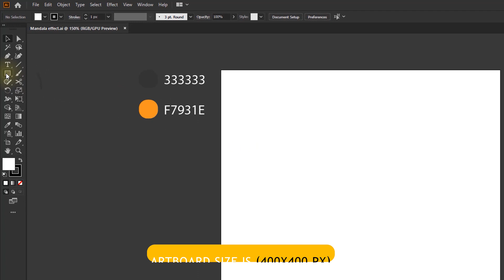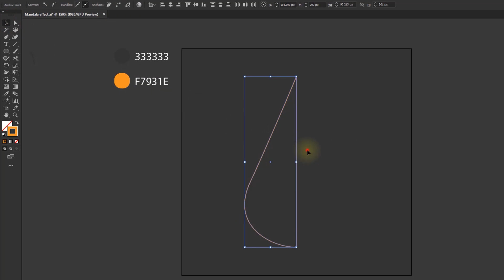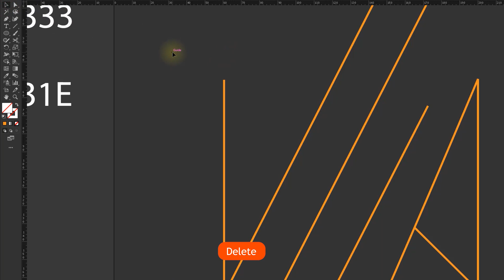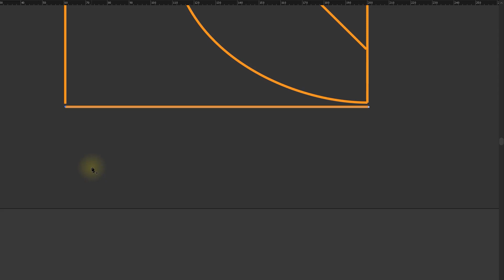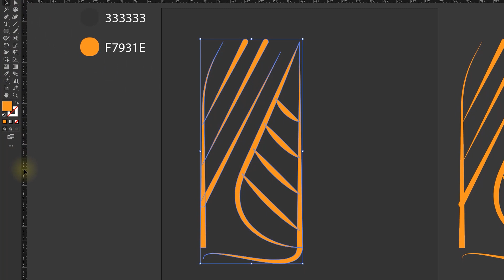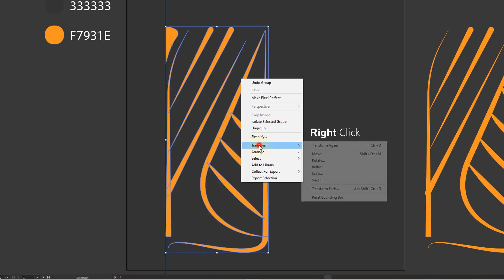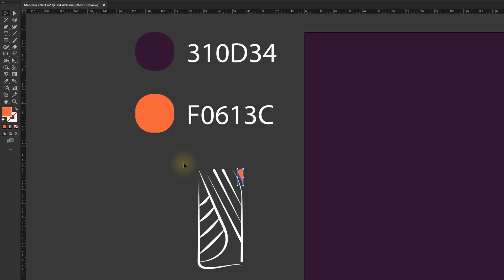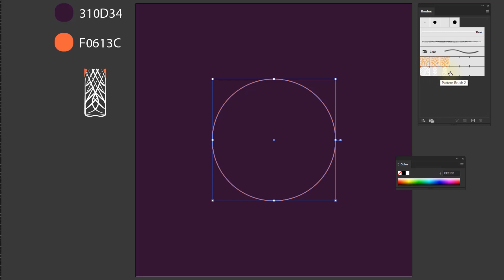let's see PATTERN BRUSH magic in Illustrator | Custom Brush Tutorial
Hi Guys, Today, in this Tutorial we will learn PATTERN BRUSH magic in Adobe Illustrator.

Thanks.